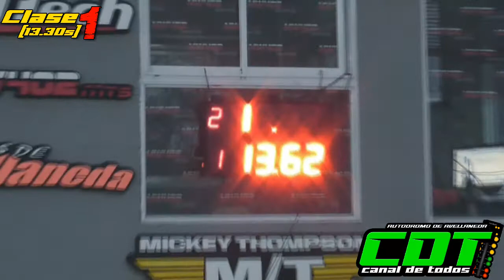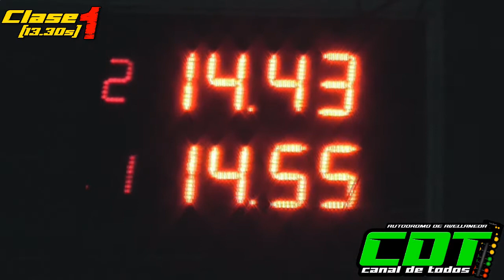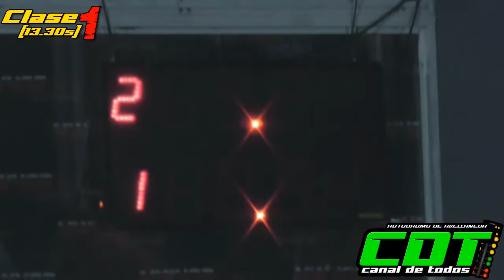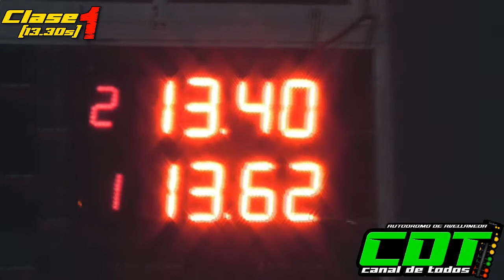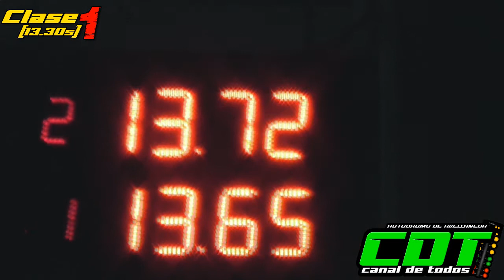Clase 1 19/9/2021 CDT Autodromo de Avellaneda